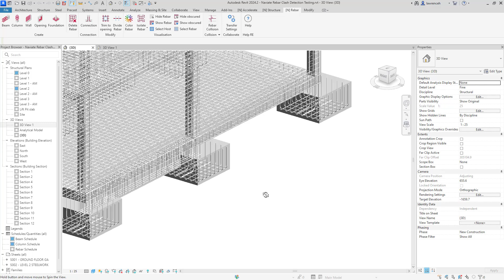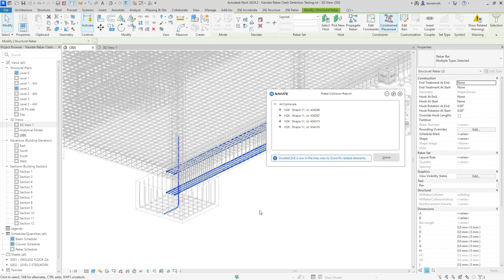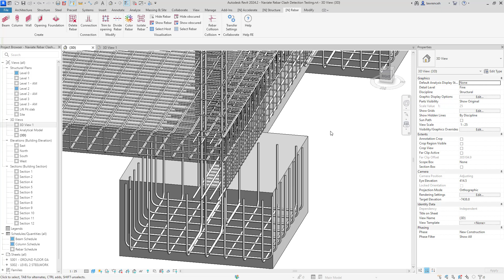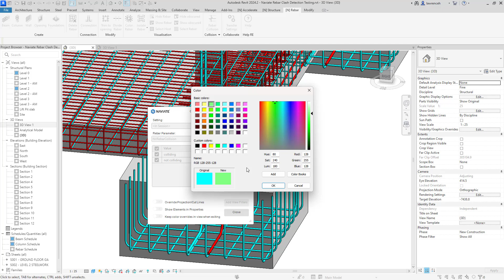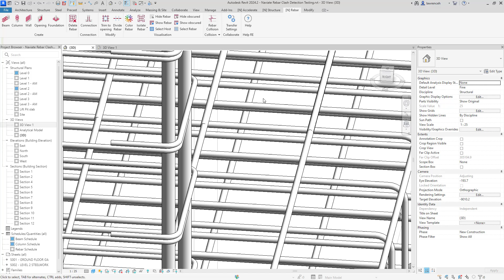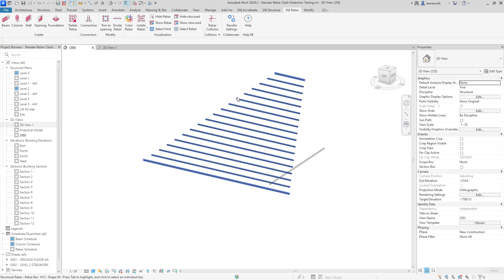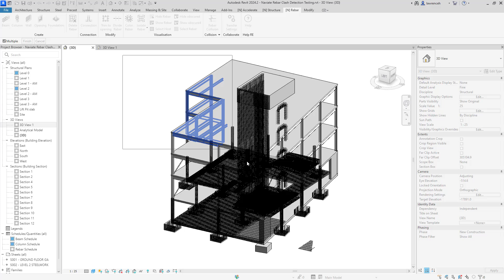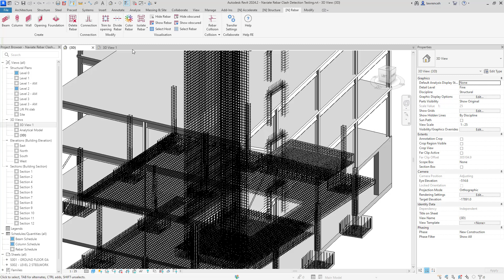Discover Naviate Rebar - Rebar Collision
🛠️ Naviate Rebar Discovery Session #7 – Rebar Collision 🚧
In this latest Naviate Rebar discovery session, we introduce our new feature: Rebar Collision – a tool designed to detect and check for reinforcement clashes.

Rebar clashes, especially with large diameter bars in dense, complex arrangements, can cause serious issues on-site. The clashing bars can’t always be relocated without causing more problems. While a 3D model can help, detecting rebar clashes is often a manual and tedious task.

🔍 Introducing the Rebar Collision Tool:
The new Rebar Collision feature allows detailers to quickly locate clashing bars directly in Revit. You can:

- Preselect the rebars or select the host elements.
- Run the collision check and display a Rebar Collision Report.
- This hierarchical report helps visualize collisions by group or individually for a deeper understanding.

💡 Pro Tip: As the collisions are selected in the Rebar Collision Report, the view automatically zooms to the location of the clashing rebars.

💪 Key Features:
- Minimize small clashes: Set a minimum bar diameter and tolerance to filter out insignificant collisions.
- Ignore parallel bars: Prevent the detection of lap splices that aren't offset, reducing irrelevant reports.

📊 Detailed Reporting:
- The tool writes specific parameters to colliding rebars, enabling further analysis. With the Colour Rebar tool, users can easily inspect these rebars for final review.

In cases with larger rebar sets or varying rebars, only the relevant bars will be reported, ensuring precise detection. For example, if three out of four bars are colliding, only the relevant bars will be flagged.

✅ Conclusion:
The Rebar Collision tool, alongside Color Rebar, is a valuable check for detecting reinforcement clashes before issuing drawings and models. Unlike external software, this tool is optimized for reinforcement models and performs checks directly in Revit, making it a significant time saver.

🔗 Stay ahead of rebar clashes by incorporating these powerful tools into your workflow!